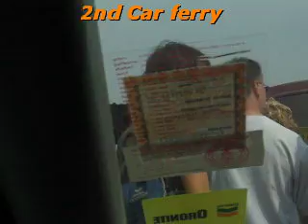Road Trip to Koh Kong (1/3) , Cambodia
Road from Sihanoukville to Koh Kong (Cham Yeam custom) , Thai Border .